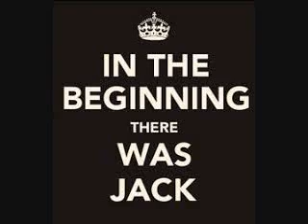House MY MY MY mix BY DJ Tony Torres 2019